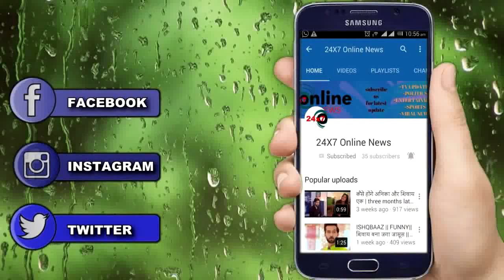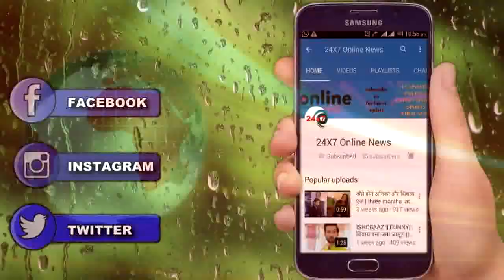BB 13 “SIDNAAZ को आएगा PUBLIC का Live Video “खुशी से झूमेगा SIDNAAZ का प्यार